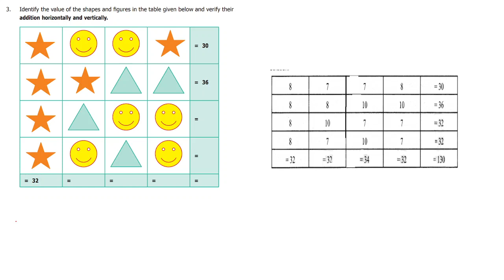TN MATHS CLASS 6 MATHS - CHAPTER 2 - EXERCISE 2.2 SUM 3 - MISCELLANEOUS PRACTICE PROBLEMS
Questions :
1. Complete the following pattern.
9 − 1 =
98 − 21 =
987 − 321 =
9876 − 4321 =
98765 − 54321 =
2. A piece of wire is ‘12s’ cm long. What will be the length of the side, if it is formed as
(i) an equilateral triangle
(ii) a square
3. Identify the value of the shapes and figures in the table given below and verify their
addition horizontally and vertically.
4. The table given below shows the results of the matches played by 8 teams in a
Kabaddi championship tournament.
Find the value of all the variables in the table given above.
5. Gopal is 8 years younger to Karnan. If the sum of their ages is 30, how old is Karnan?
6. The rectangles made of identical square blocks with varying lengths but having only
two square blocks as width are given below.
(i) How many small size squares are there in each of the rectangles P, Q, R and S?
(ii) Fill in the boxes.
7. Find the variables from the clues given below and solve the cross−word puzzle.